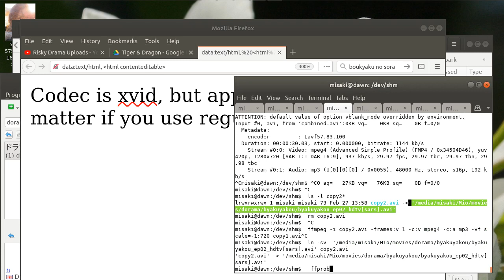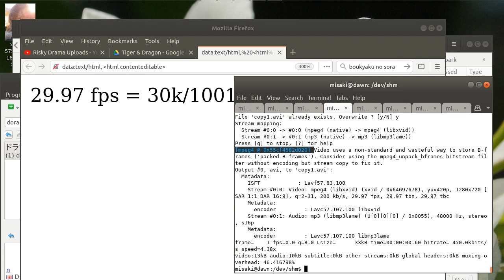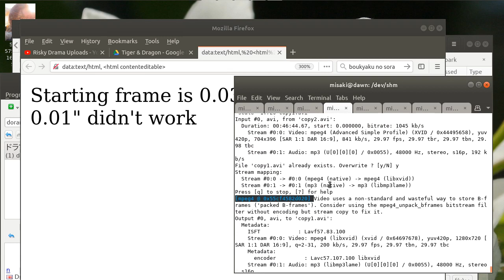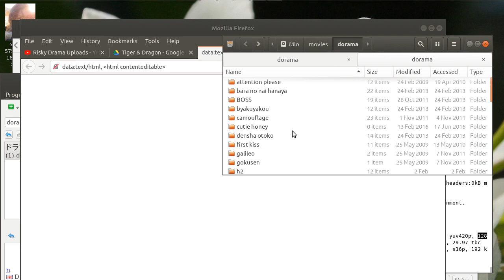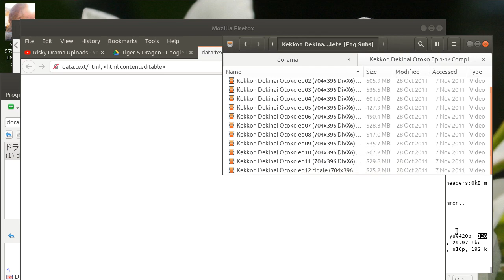How to upload videos as 720p without re-encoding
Re-encoding videos ALWAYS results in quality loss, even if the output file is the same size or larger. It can also take a long time.

You can trick YouTube into using higher resolution for videos by putting an extra frame (or sometimes, several frames) at the start. This video shows how. It uses the steps described in

As the video shows, for this video I had to use "-frames:v 1" instead of "-t 0.01", and I used "-c:v libxvid" instead of "-c:v mpeg4" but it seemed not to matter, as xvid is a subset of mpeg4 or something. Sometimes there are problems if the codec settings don't match exactly, like subtle color changes, but I think it worked fine. If not using .avi as a container, you may have to experiment to get it to work. (With an mp4 container, I needed 3~4 frames with the larger size at the start to get it to work, for some reason.)

Original video: 704x396
YouTube's version: 1280x720

Without this trick, the output video would have been reduced down to 640x360! That would probably result in a video bitrate of about 350 kb/s, compared to 850 kb/s for the original, meaning lower quality even with newer and better video codecs.

Command used for the music for this video, with all the song sources:

Share this method of creating millions of jobs and ending war and child abuse!
Take this poll!